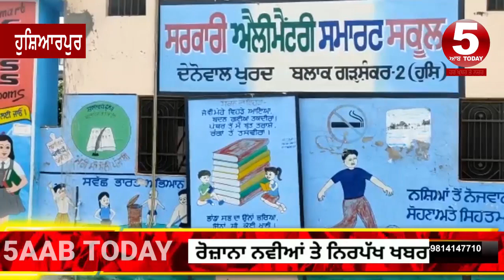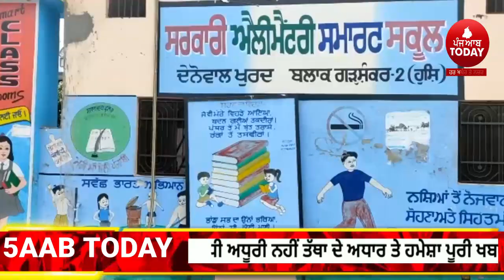hoshiarpur school viral video |school children clean the flush themselves|hoshiarpur school donewal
look at the school
Where the children clean the flush themselves
ਆਹ ਸਕੂਲ ਵੇਖ ਲਓ
ਜਿੱਥੇ ਬੱਚੇ ਖੁੱਦ ਕਰਦੇ ਨੇ ਫਲੱਸ਼ਾ ਸਾਫ
ਵੀਡੀਓ ਹੋ ਗਈ ਵਾਇਰਲ -ਮੈਡਮ ਕਹਿੰਦੀ ਅਸੀਂ ਤੇ ਮਨਾ ਰਹੇ ਸੀ ਪੰਦਰਵਾੜਾ
ਹੁਸ਼ਿਆਰਪੁਰ ਦਾ ਸਕੂਲ ਚਰਚਾ ਚ
viral video hoshiarpur donewal school, hoshiarpur school viral video students cleaning the toilet,

 5AABTODAY CHANNEL  news channel on YouTube which streams news related to Punjab, Haryana, Himachal Pradesh, Nation and the World. we provides authentic and credible news and high-quality entertainment content featuring Punjabi language
 5AABTODAY CHANNEL  news channel on YouTube which streams news related to Punjab, Haryana, Himachal Pradesh, Nation and the World. we provides authentic and credible news and high-quality entertainment content featuring Punjabi language
5aabtoday channel -Punjabi News Channel. It tells the truth of every political news of Punjab (India). This Channel believes in reality so it provides all Informative Punjabi news|